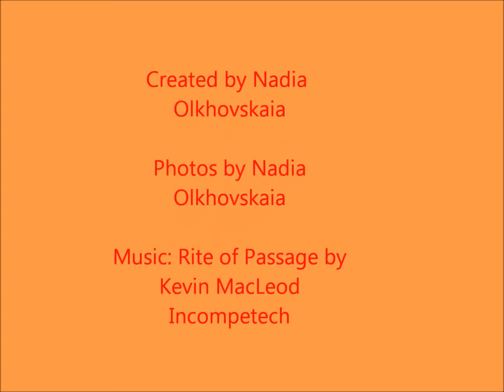Park XCaret, Mexico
An interesting theme park in the Riviera Maya Mexico for family fun. Enjoy swimming, snorkeling and night entertainment.